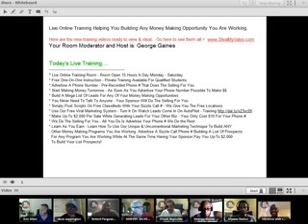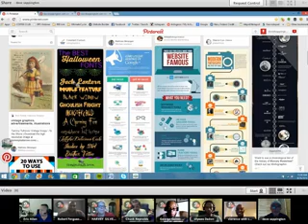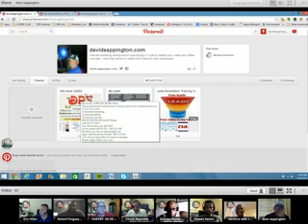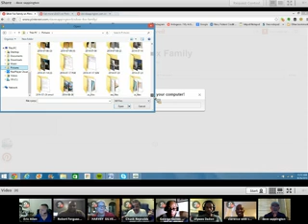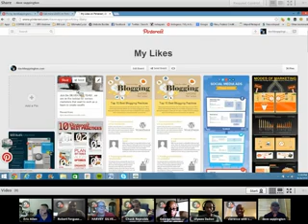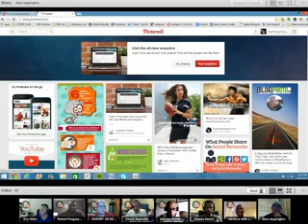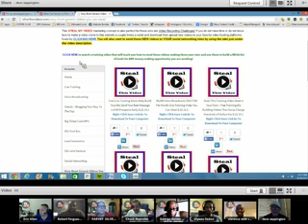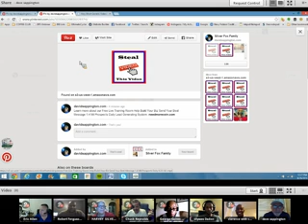Hankinoz Shows Advanced Pinterest Board Building Training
Advanced Video Training For Pinterest PIN IT Building Boards Social Networking

We Will Help Build Your Business

We are real people helping others succeed in their business.

We have great comprehensive training for FREE.

We have an awesome Live training room that will answer your question in real time also for FREE.

Come and check us out at

Cheers,

Hank
Hankinoz